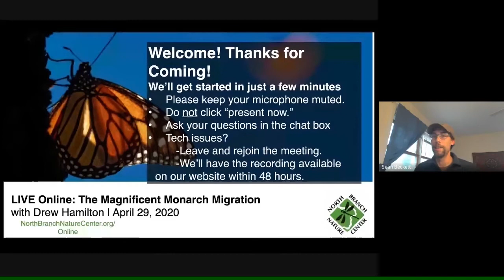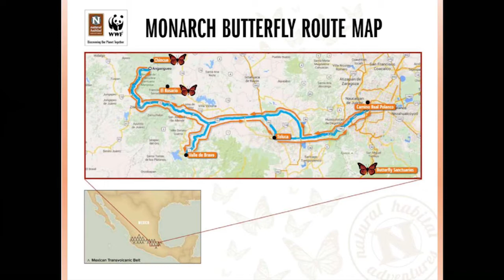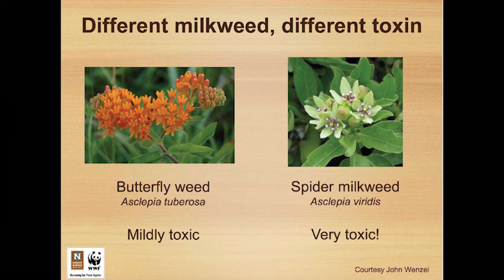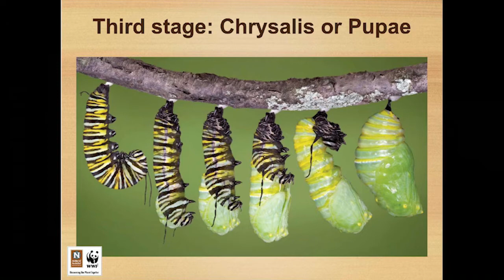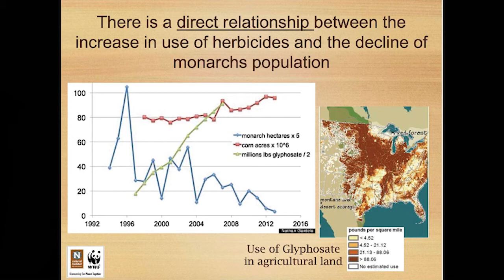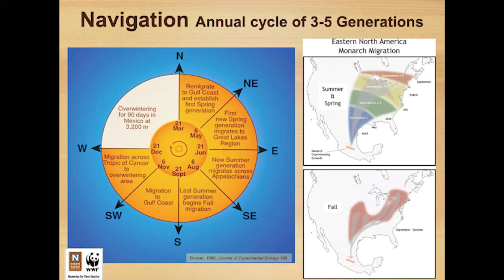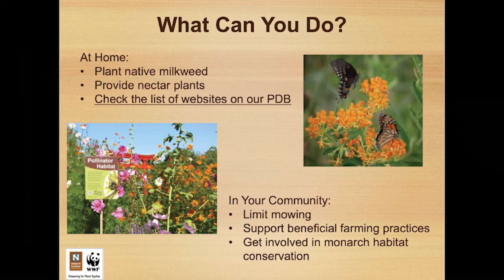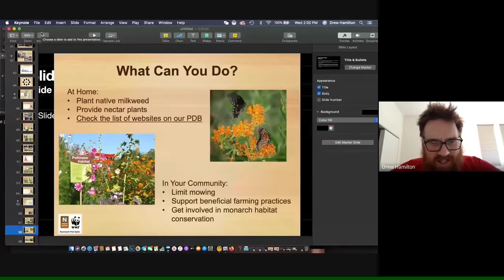LIVE Online: The Magnificent Monarch Migration with Drew Hamilton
Wildlife Expedition Leader Drew Hamilton discusses the ecology, life history, and breathtaking overwintering site of the Monarch Butterfly. Recorded 4/29/2020.

***North Branch Nature Center needs your support! If this series is valuable to you, please make a contribution

*** All of our online content is available